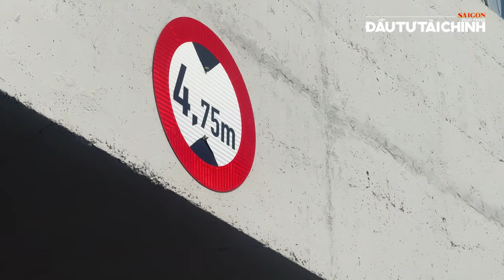🔔Thông xe hầm chui nối quận 7 với huyện Nhà Bè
[GIỚI THIỆU]: Việc thông xe hầm chui Nguyễn Văn Linh nhánh HC2 sẽ phân luồng các phương tiện từ Khu chế xuất Tân Thuận đi qua hầm chui để ra Quốc lộ 1A, giúp giảm bớt mật độ phương tiện đi trên trục đường Nguyễn Văn Linh.

UCcYAUt0vaYYcFGU_KgM7UZg

cYAUt0vaYYcFGU_KgM7UZg

432-434 Nguyễn Thị Minh Khai, phường 5, quận 3, TPHCM, Việt Nam